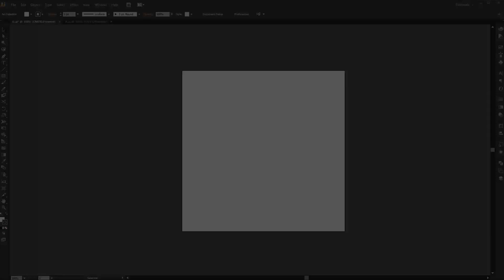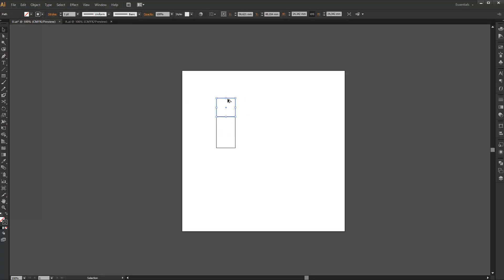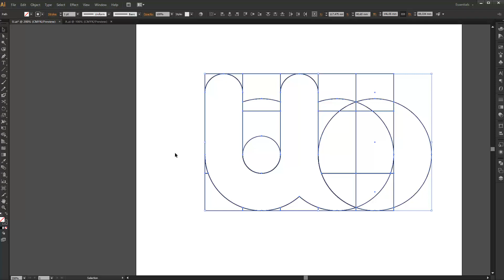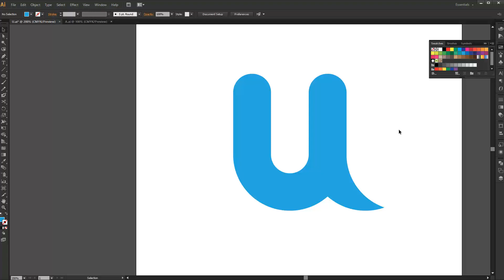Adobe Illustrator - Shape Builder tutorial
Fala galera, beleza? Nesse video eu vou ensinar em um tutorial rapidinho a como usar a ferramenta SHAPE BUILDER do illustrator para criação de formas complexas, e utilizado muito para criação de logotipos!